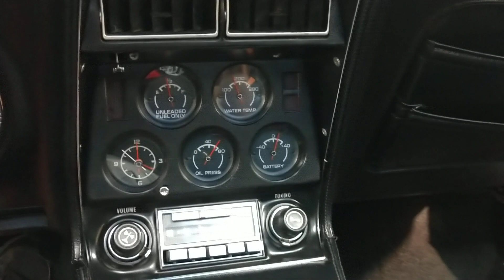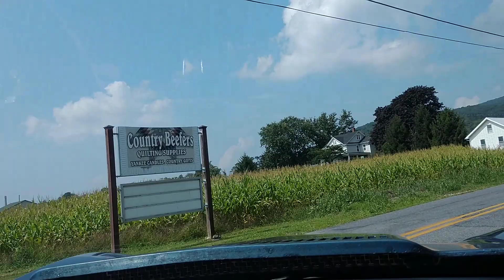1975 Steel Blue Corvette 4spd For Sale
We changed the oil and filter, rear end grease and additive, checked and lubed the chassis. We also replaced the exhaust with new 2 1/2 Magna Flow dual exhaust, right rear caliper, brake pads, rear leaf spring bushings, and much more.

This steel blue color is the rarest color used in 1975, with only 1268 produced.